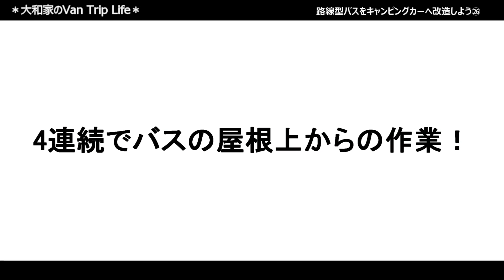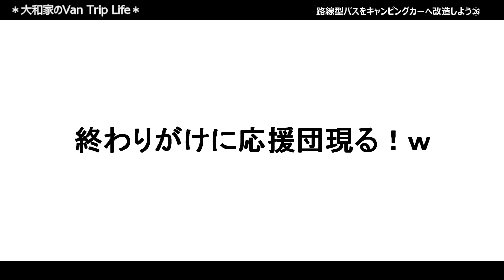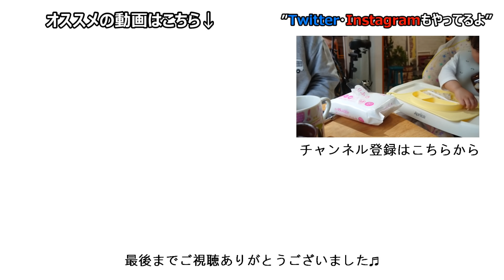【路線型バスコンキャンピングカー製作㉖】天井断熱で猛暑を迎え入れる準備は整った！断熱材の量が半端ない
■今回使った断熱材『パーフェクトバリア』の値段をAmazonでみる↓

夫婦でバス キャンピングカー(バスコン）とダブルトラックキャンピングカーを製作しています＾＾
完成後はこのバスで家族3人＋飼い猫で日本一周するのが夢♪

■私達がDIYや日常で愛用している物やオススメするものをまとめた『楽天ROOM』はここ
(以前に動画内で紹介した物もこちらから見れます）

■ズボラな私たちがオススメする車中泊・キャンプを快適にするグッズはこちら
・温め機能もある車載冷蔵庫（12ｖ24ｖ）

・ワンタッチテント(3〜４人用)

・煙がたちにくい焼肉グリル(中)

・被せ式網戸(車のドアから被せるだけ)

・折り畳み式小型コンロ

■大和家のTシャツ・パーカー等のオリジナルグッズ販売はこちらから↓
■サブチャンネル↓
・大和家のVLOG
（オフショットなども含めた未公開映像など）

■各SNS
■撮影機材
・CANON kiss m：

※沢山のコメントありがとうございます。
本業、DIY、編集の繰り返しでなかなか1人1人にしっかりお返事を返す時間がない状態です。皆様のコメントはしっかりと読まさせていただいておりますので今後ともよろしくお願いします！